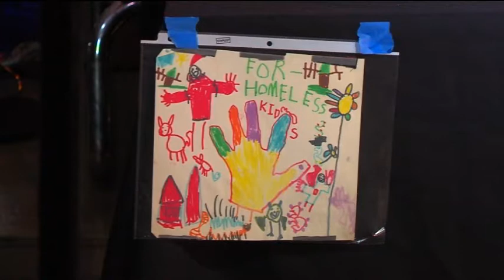SNN: Homeless Marathon Held in Sarasota